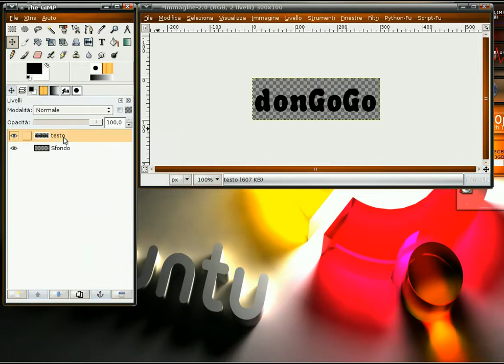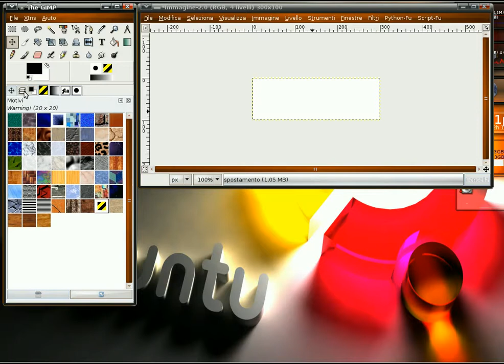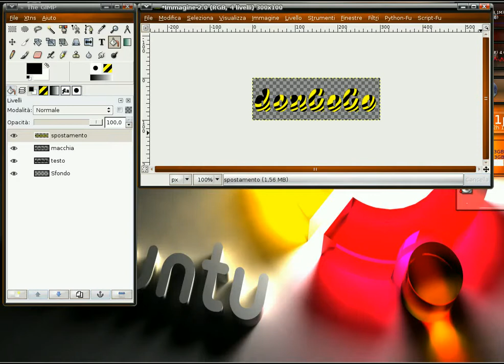Testo zebrato con GIMP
Come fare un testo zebrato con GIMP